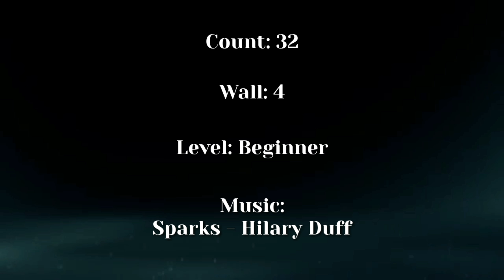You Make My Heart Go Line Dance-Brenna Stith (July 2015 )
Count: 32
Wall: 4
Level: Beginner
Choreographer:
Brenna Stith – July 2015

Dance Love Linedance by
Choi Kyoung In And Lee Hyun Jung